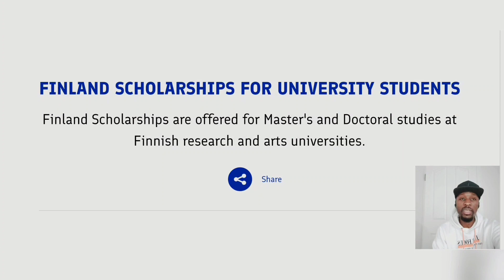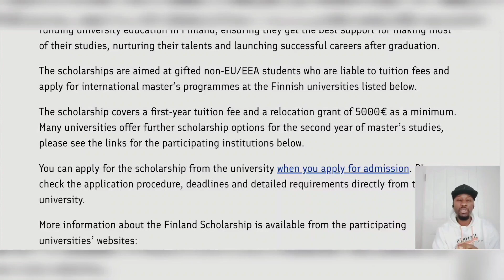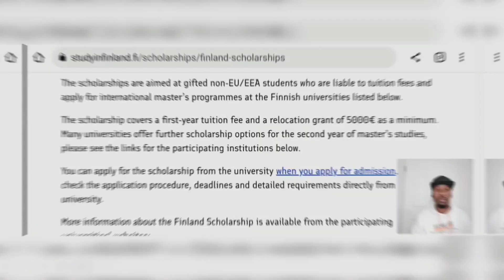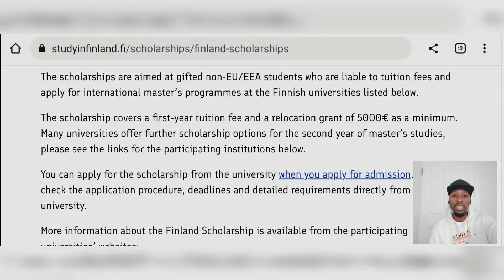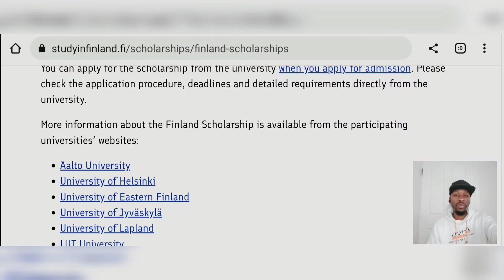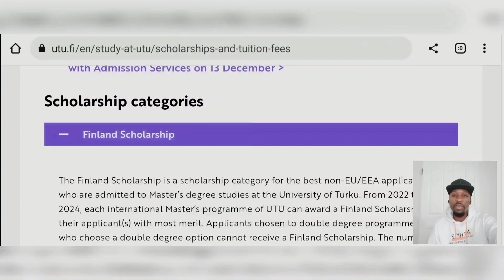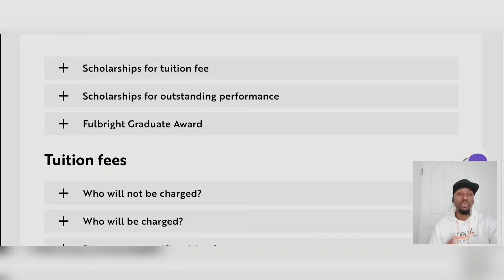Fully Funded Scholarship In Finland 2023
Finland is offering a Fully Funded Scholarship for international students in 2023!

Finland is a great place to study, and this Fully Funded Scholarship is the perfect way to validate that claim. This Scholarship is specifically for international students, so be sure to apply if you're interested in studying in Finland in 2023!